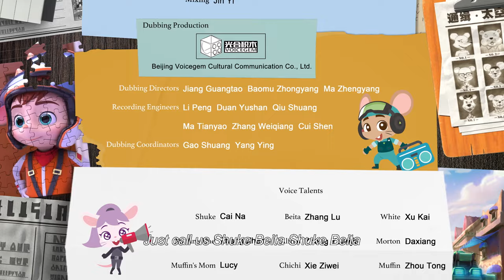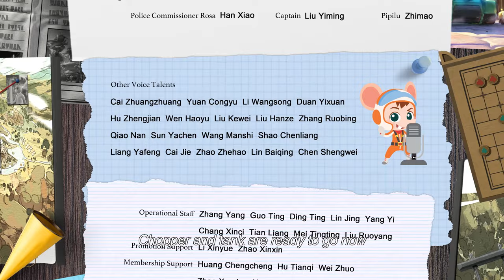Ep10 营救行动 Rescue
Shuke and Beita rescue some civilian mice.